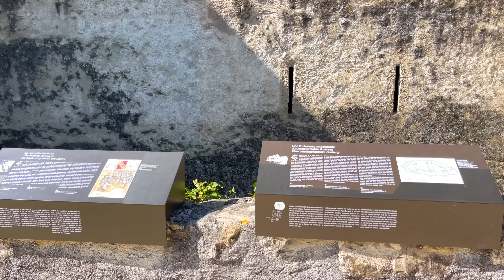Montreux 4K - Most Heavenly Places in Switzerland You Should Visit - Walking Tour 2023, Travel Vlog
Welcome to Montreux, Switzerland - one of the most heavenly places you must visit! In this mesmerizing 4K travel vlog, join us on a captivating walking tour through the enchanting streets of Montreux in 2023, as we explore its captivating beauty and share the highlights of this extraordinary travel destination. Immerse yourself in the breathtaking beauty of this Swiss gem as we explore its picturesque streets, stunning lakeside promenade, and iconic landmarks. Discover the legendary Chillon Castle and the breathtaking views of Lake Geneva.

Get ready to be mesmerized by Montreux in 4K!

🎬 The video was filmed on April 5, 2023

📍 1822 Montreux, Switzerland